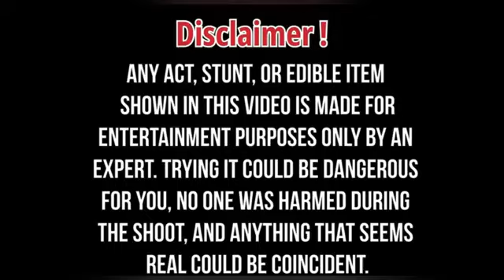bhai ko kursi se patak diya 😂😘 part 2#shortsvideo